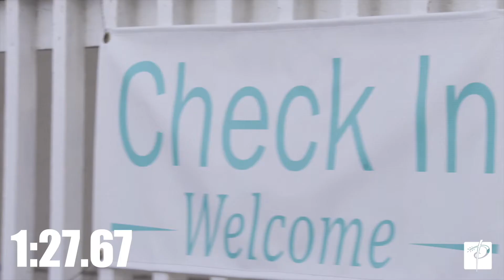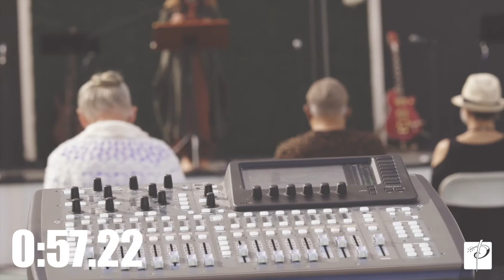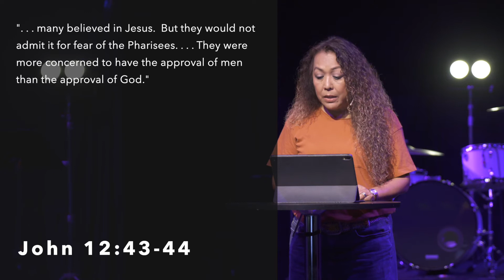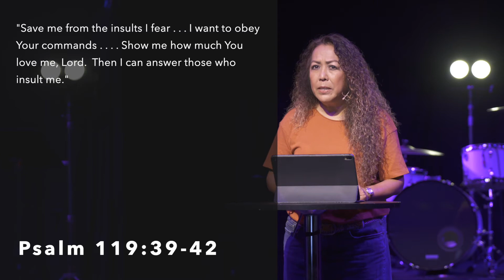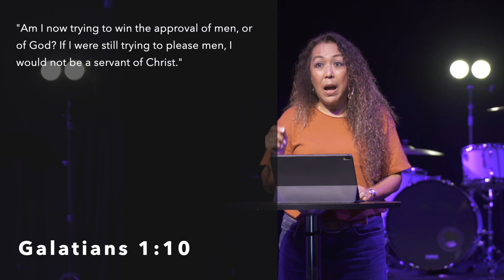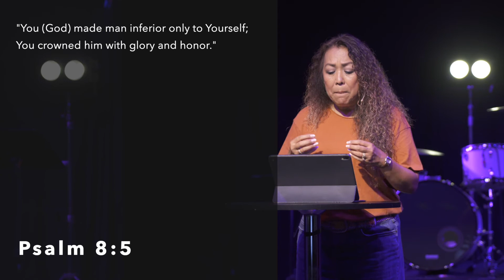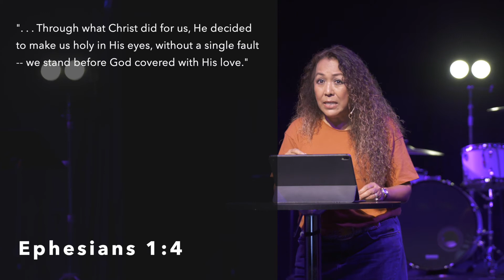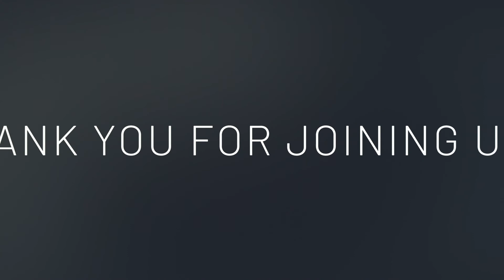"Overcoming The Fear Of Rejection" - Overcoming Our Greatest Fear (September 26, 2021)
"Overcoming The Fear Of Rejection"
Overcoming Our Greatest Fear